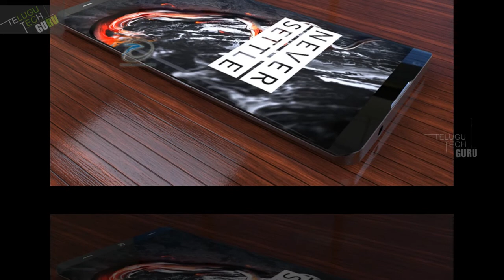Oneplus 5 Has Teased Enough See It Yourself Believe It - Telugu Tech Guru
Oneplus 5 Has Teased Enough See It Yourself Believe It